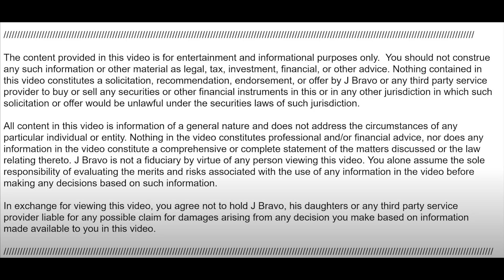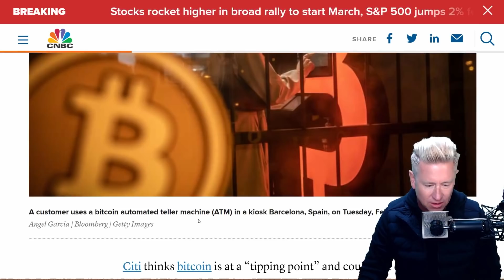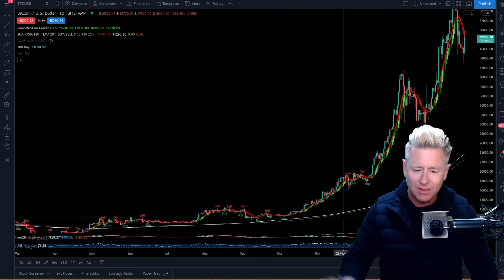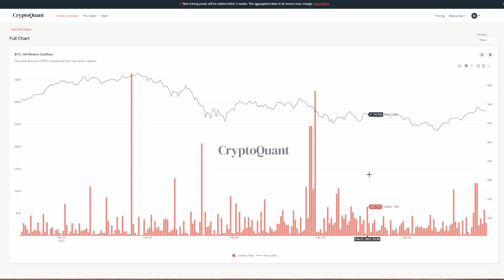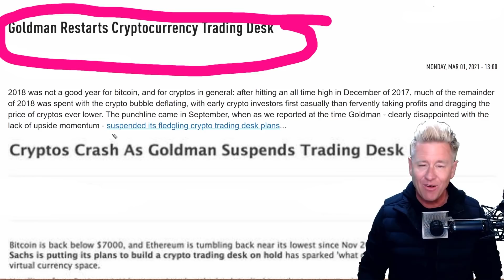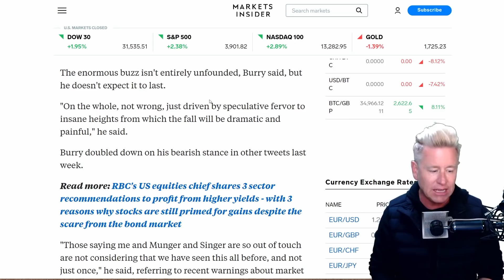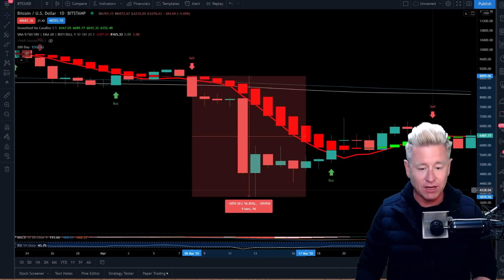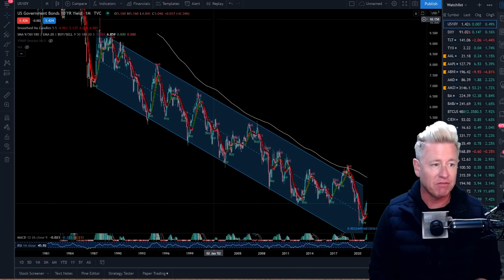What Citi Bank JUST Said About Bitcoin! Crash is Coming Warns Michael Burry!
'Big Short' investor Michael Burry slams bitcoin as a 'speculative bubble' - and says a crash is coming and Citi Banks says we've reached a TIPPING POINT!